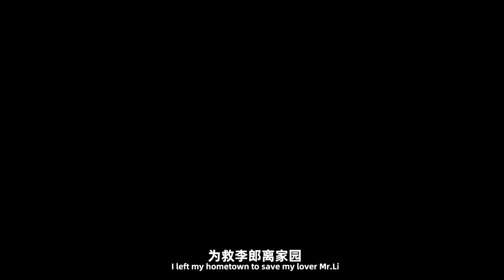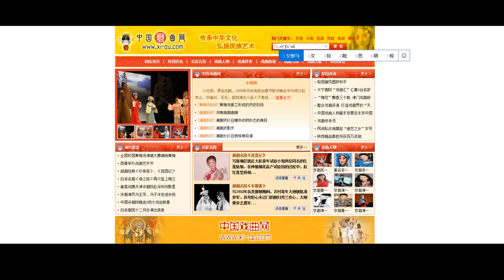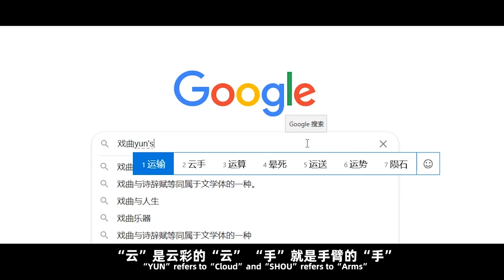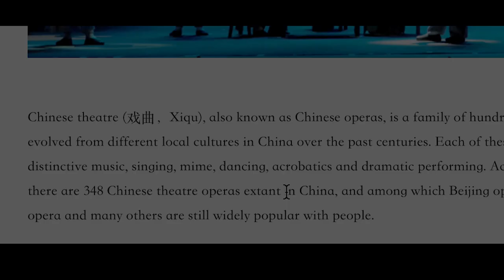《罗迈与戏》《Romeo and Chinese Opera》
本片讲述外国人与传统文化产生之间的故事，表达外国人心中对中国传统戏曲的认知和看法，体现出独特视角下的传统戏曲文化。由于疫情原因无法进行实景外拍，本片采用线上“云纪录”的方式录制，也是一种新的体验和尝试。
  This film tells the story between a foreigner and Chinese traditional culture, expressing the foreigner’s cognition and views on Chinese traditional opera, and showing the traditional opera culture from a unique perspective.
  Due to the epidemic, this film was shot by the online "cloud record", which is also a new experience and attempt.